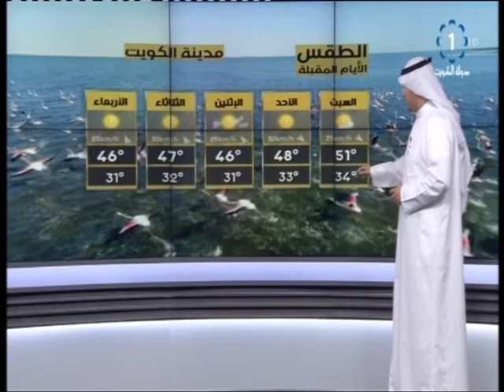أجواء حارة نسبيا ورطبة مع رياح جنوبية شرقية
تلفزيون،الكويت: أجواء حارة نسبيا ورطبة مع رياح جنوبية شرقية 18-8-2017